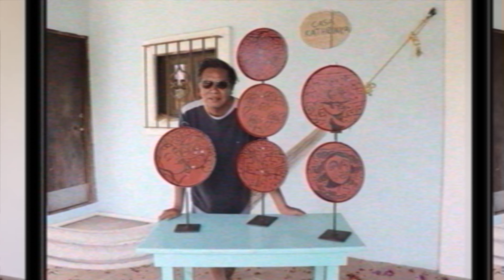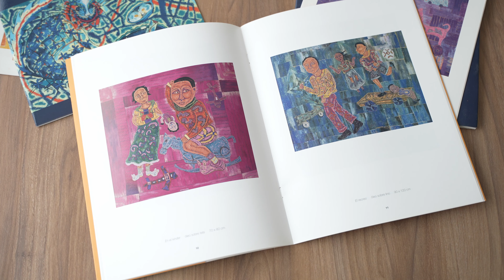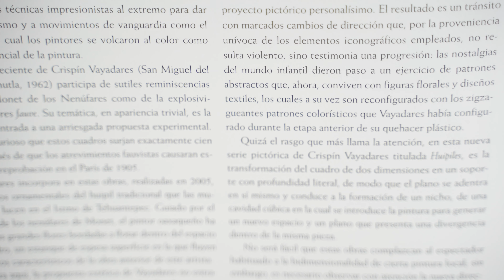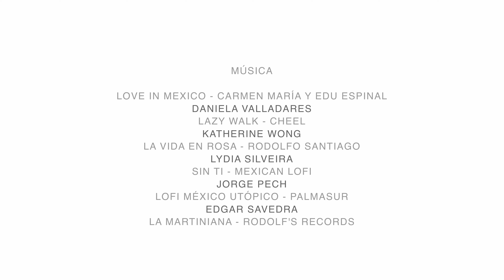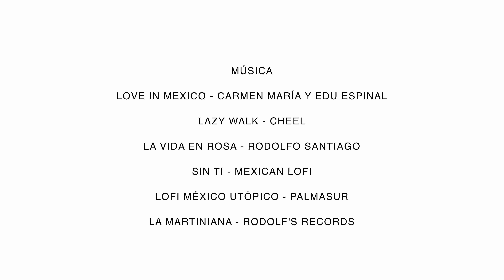Crispín Vayadares - Arte de Oaxaca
ÍNTIMO presenta a Crispín Vayadares

Conoce más acerca del artista oaxaqueño que sin duda alguna dejó un gran legado.